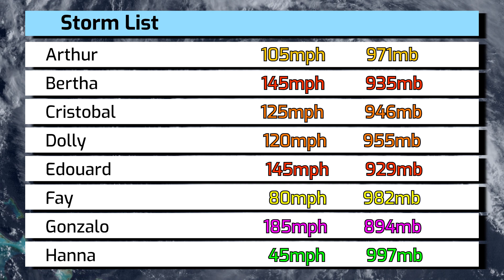2014 CHP6 Atlantic What-Might-Have-Been Season Animation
The CHP6 is an ensemble member within the Coupled Hurricane Intensity Prediction System (CHIPS). This member is meant to provide a plausible upper bound/worst case scenario for the intensity forecast. We now continue our series on Force Thirteen XTRA with the 2014 CHP6 Atlantic Hurricane Season What-Might-Have-Been!